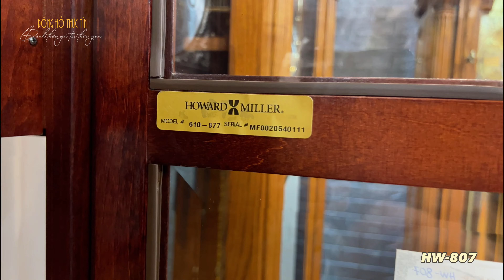Đánh giá chi tiết đồng hồ cây 16 gông chất lượng, thuộc phiên bản đại sứ chính hãng Howard Miller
Đánh giá chi tiết chiếc hồ cây 16 gông chất lượng, thuộc phiên bản đại sứ chính hãng Howard Miller